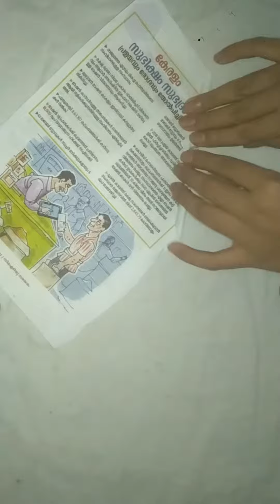DIY | Wall Decor | Old CD reuse idea | Newspaper craft idea | Malayalam | Manu's creations....